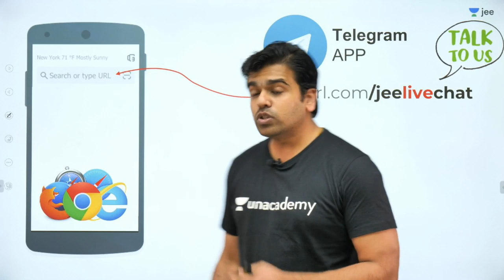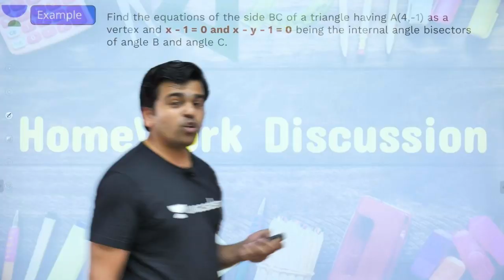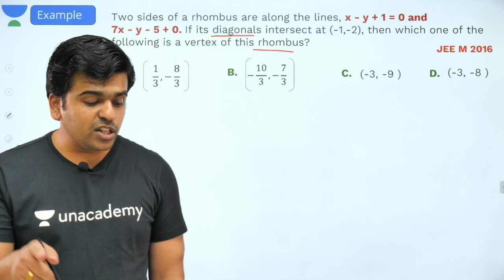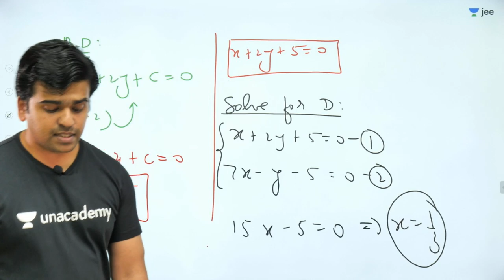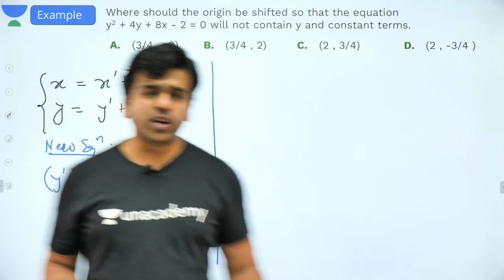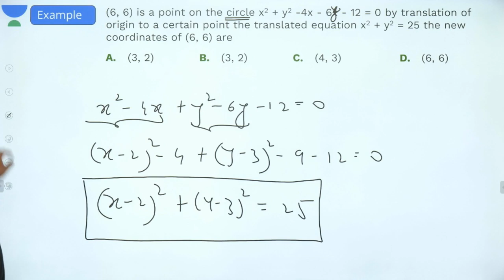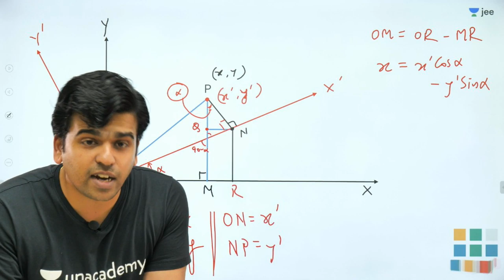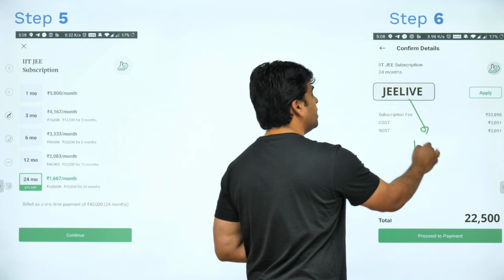JEE Mains: Straight Lines - Lecture 9 | Class 11 | Unacademy JEE | IIT JEE Mathematics | Sameer Sir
Unacademy JEE brings you another JEE Maths session to prepare you for JEE Mains 2020. In this Lecture, Sameer Sir will continue discussing one of JEE Mains important topic which is Straight Lines. Watch this video to clear your concepts of Straight Lines and know some of the best shortcuts to solve JEE Mains question paper.

1. Learn from your favourite teacher
2. Dedicated DOUBT sessions for IIT JEE 2020
3. One Subscription, Unlimited Access to Live Online Classes and Videos
4. Real-time interaction with best-in-class teachers
5. You can ask doubts in live online classes
6. Limited students in each IIT JEE Online Class
7. Download the videos & watch offline

Learn the complete details about Straight Lines for IIT JEE and related Concepts in this video. It is one of the most important topics of the IIT JEE Maths question paper - in IIT JEE Advanced and JEE Mains as well. Get the best IIT notes curated by experts. Solve important JEE Main and JEE Advanced 2020 questions along with IIT JEE maths preparation tips and tricks. Crack IIT JEE 2020 Maths with these valuable IIT JEE preparation tips and tricks.

Sameer Sir is a part of the alumnus of IIT Bombay. Being an IITian himself, in this IIT JEE Maths Live Online Class, Sameer Sir will touch upon introduction, important questions, and strategy for Straight Lines. He is a passionate teacher and has helped many students crack IIT JEE. During LIVE online classes he shares his personal experiences with students preparing for IIT JEE 2020. This helps the students get acquainted with the IIT JEE exam and make a study plan and strategy that will help them crack IIT JEE mains and advance in 2020.